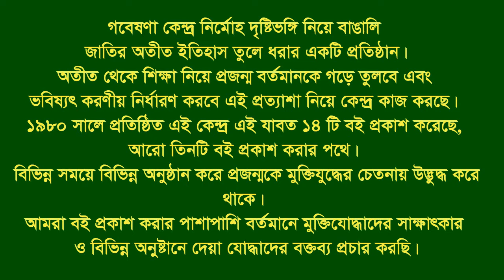Interview of Md. Iqbal Hossain. Sreenagar. Munshigonj. F Fighter. FF.